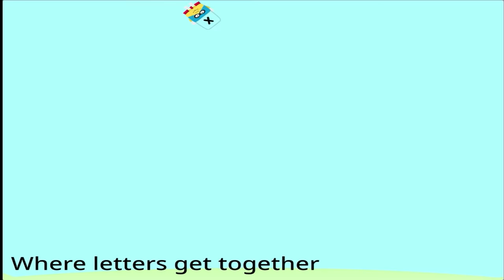Top 20 Alphablocks Intro Songs 2022 in One Video!